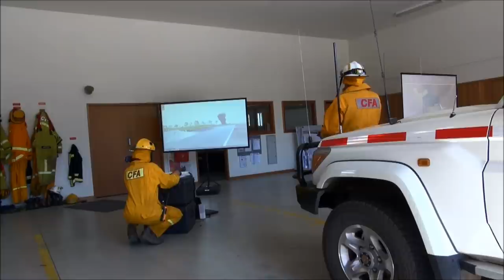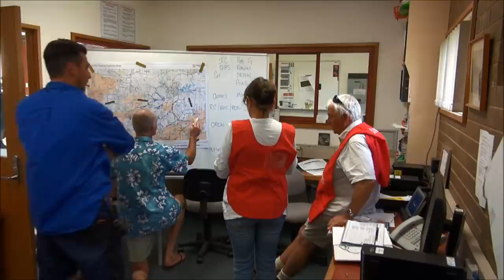Virtual reality training exercise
CFA has used virtual reality software to run a world-first training exercise in the north east.